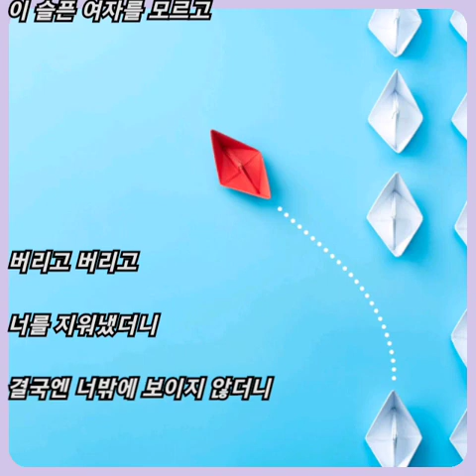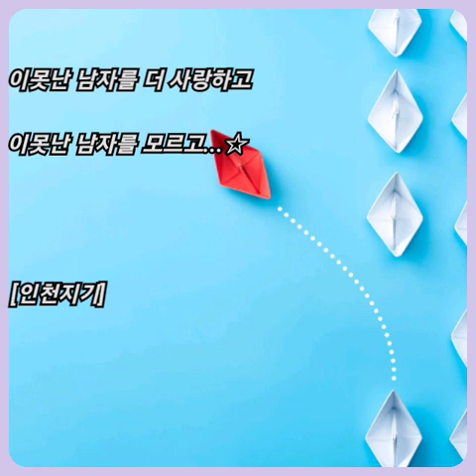이수영 ☆ 남자를 모르고..